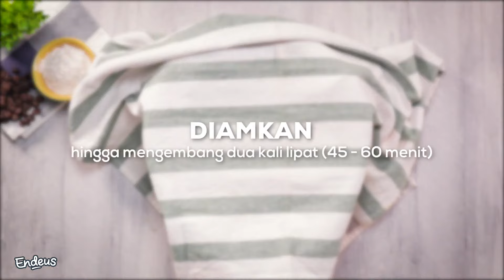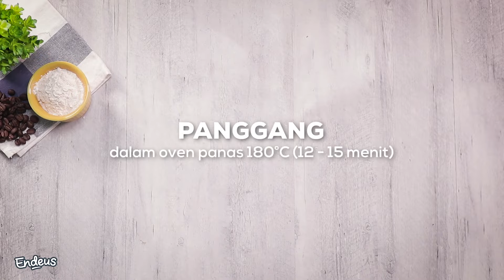12 RESEP KOPI ENAK BUAT PECINTA KOPI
Cek inspirasi KOMPILASI RESEP MUDAH lainnya yuk di sini:
   • Kompilasi Resep Endeus

12 RESEP KOPI ENAK BUAT PECINTA KOPI

ENDEUSiast pecinta kopi? Biar gak bosen bikin menu yang itu-itu aja, ada 12 reseo minuman yang bisa kamu bikin di rumah nih!

Dari inspirasi resep ini, mana nih yang kira-kira bakal jadi favorit???

► Daftar kuliner rekomendasi kami